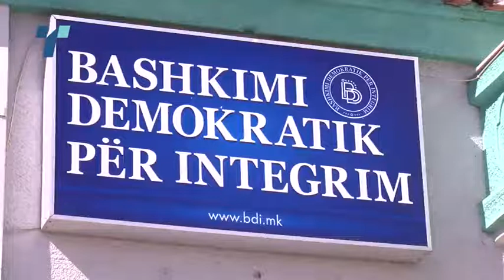ДУИ ги уценува партиите на Македонците, но од несебични мотиви?!